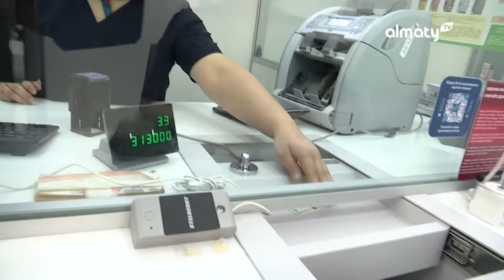IskerNEWS: Коллектордың қызметі шектелуі мүмкін. Азық-түлік бағасы артты. Тыңайтқыш өндірісі артады